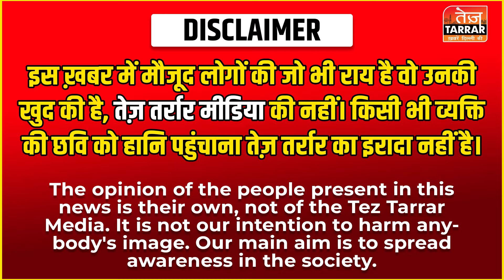दिल्ली में खुले नाले बन रहे मासूमो के लिए काल | Alipur News | Delhi News in Hindi | Outer Delhi News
Reported By : Shreya
Cameraman : Naresh
Edited By : Sameer